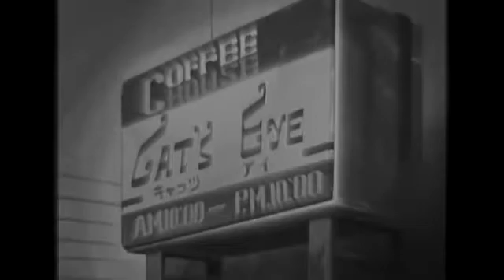Different But The Same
Tiene un Sample de Vashti Bunyan-If I Were-Same But Different. Esto es lo mas lo-fi hip hop que he hecho.